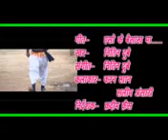MOR BIHAW_mpeg4.mp4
CHHATISGARHI SONGS